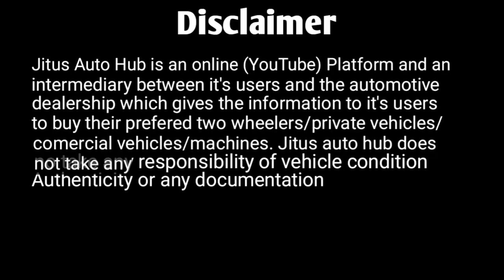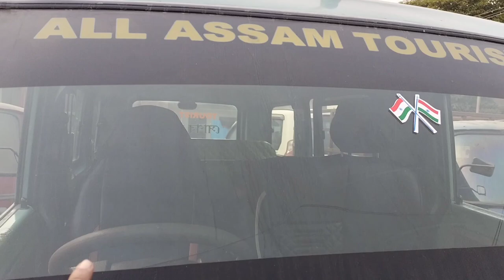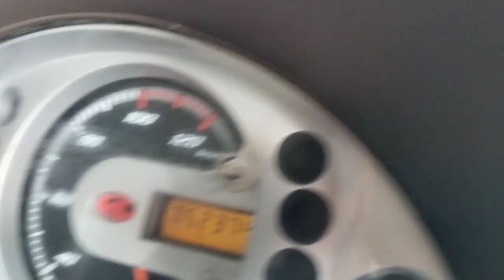Mahindra Supro LX 2019 Model Ready For Review & Sale at Guwahati